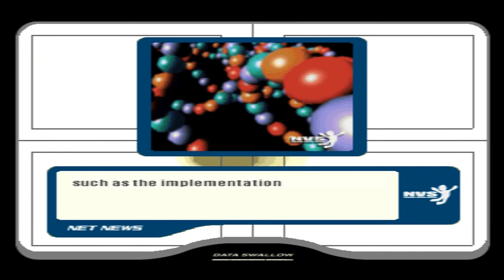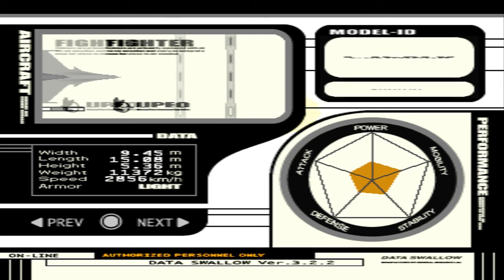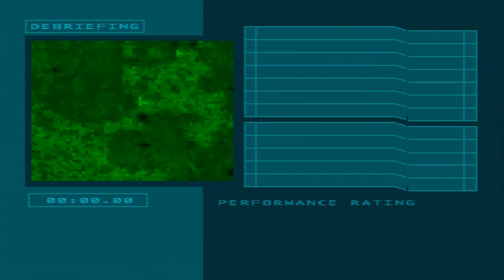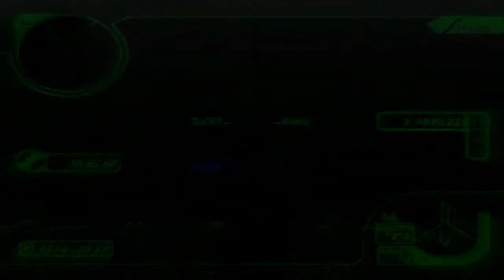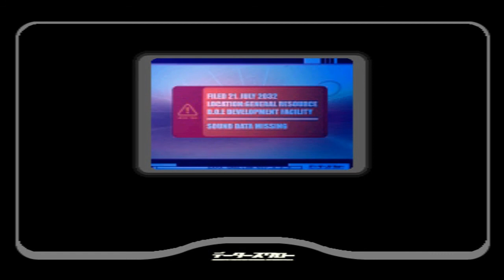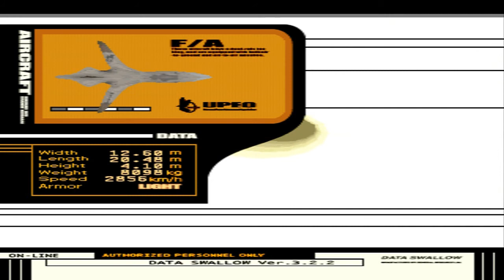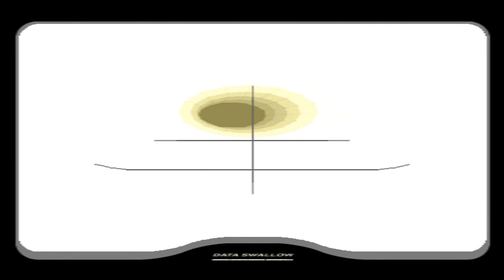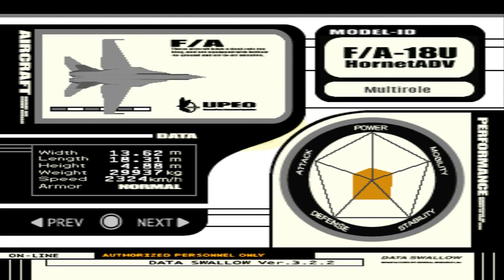Ace Combat 03 International Edition - UPEO Path 02 (Mission 05 - 09)